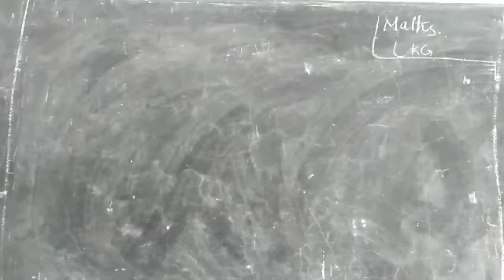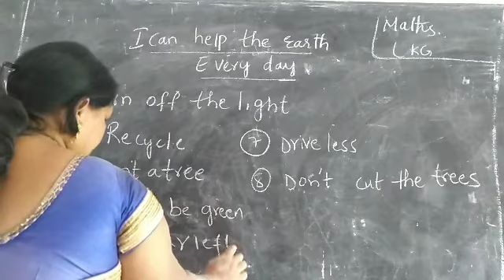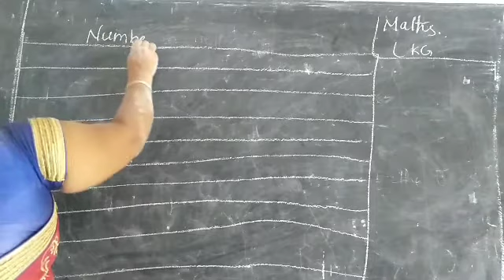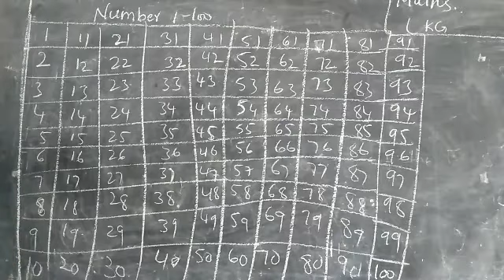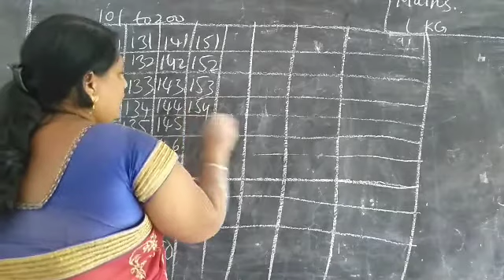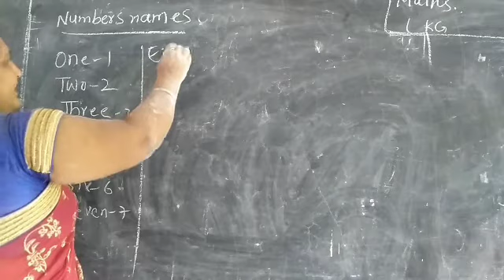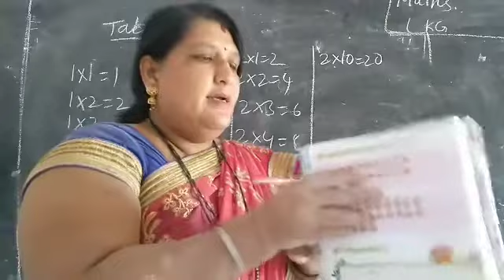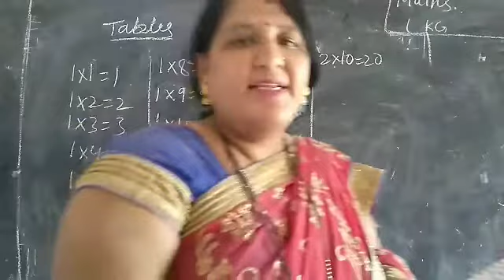Maths lkg P8